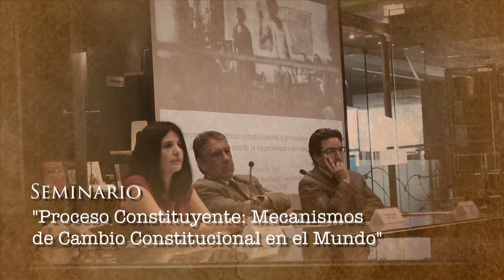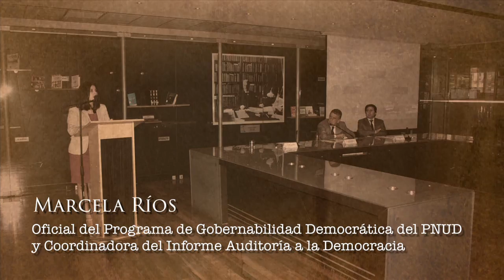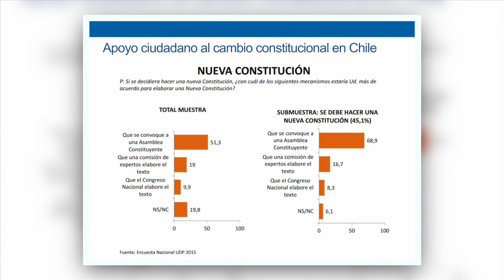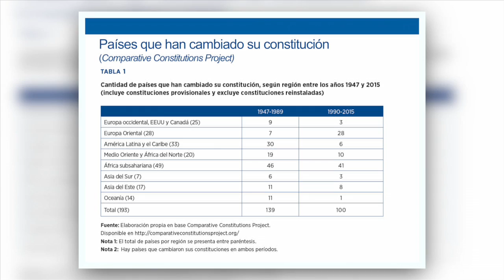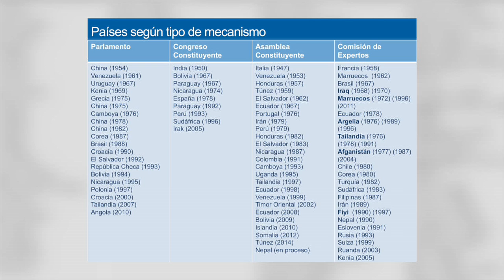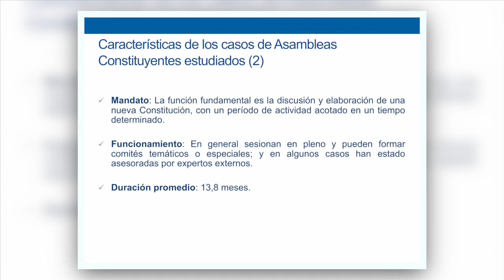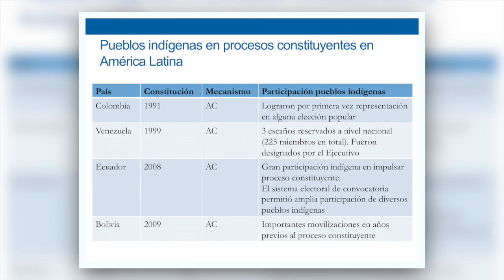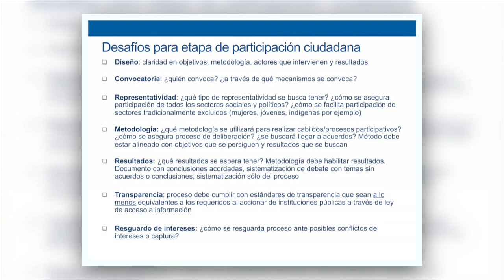Seminario: Proceso Constituyente, mecanismos de cambio constitucional en el mundo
Organizado por el Centro de Extensión del Senado, la Academia Parlamentaria de la Cámara de Diputados y la Biblioteca del Congreso Nacional de Chile, el seminario aborda el Proceso Constituyente y los mecanismos de cambio constitucional existentes en el mundo.